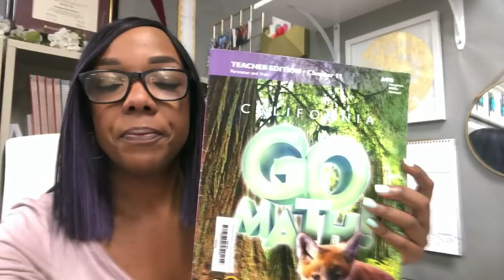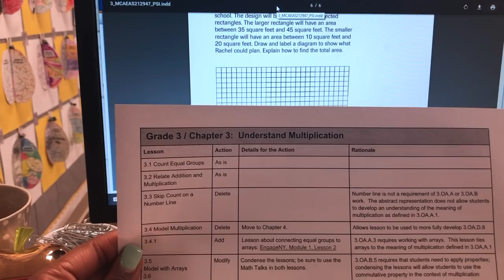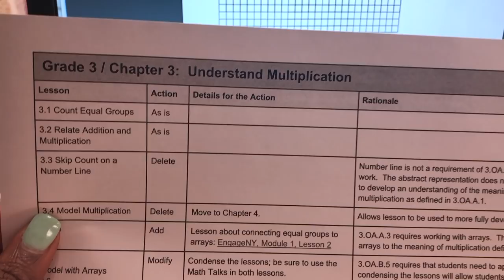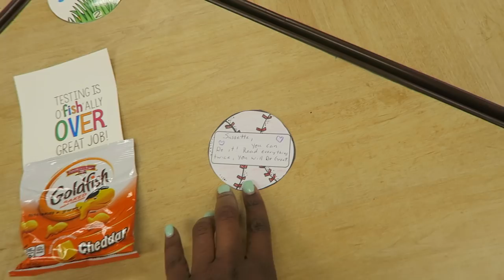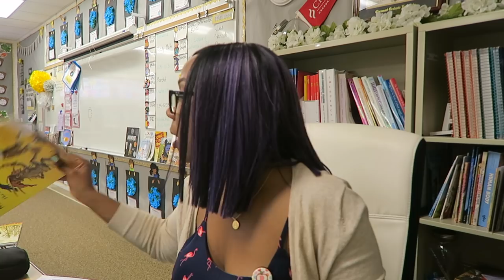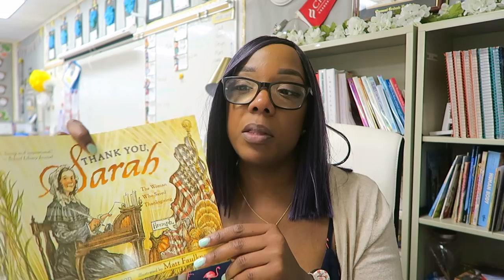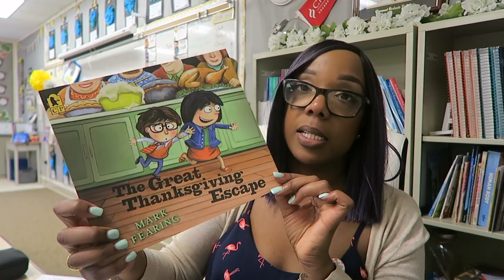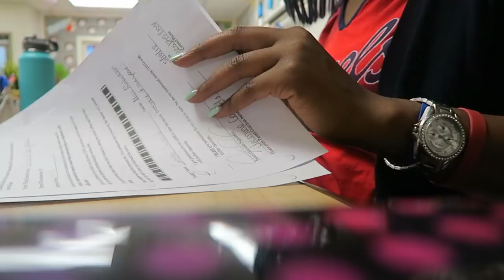You Better Work | Teacher Vlog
This week I got to meet up with Megan at TooCoolForMiddleSchool for a fun collaboration for CTA Educator magazine. I also did some teaching along the way. Enjoy!